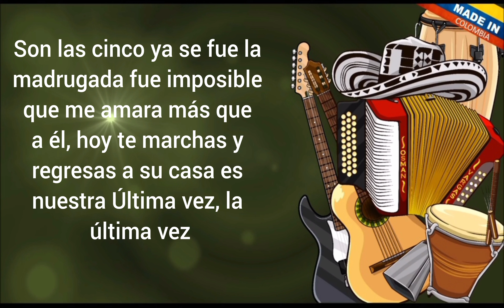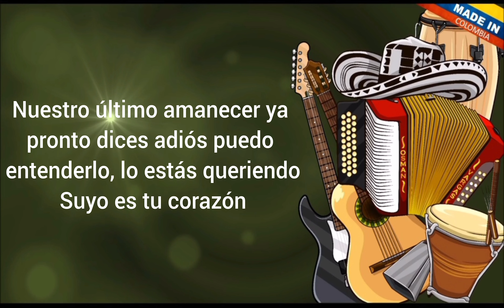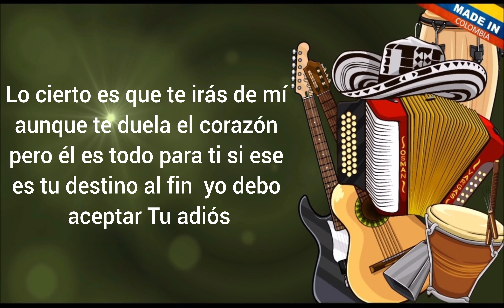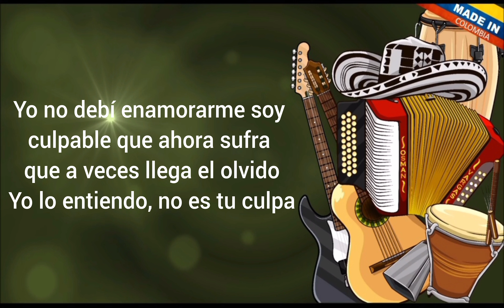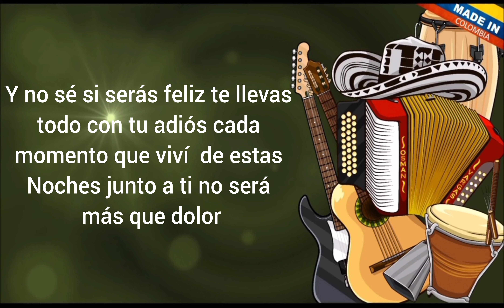NO DEBI ENAMORARME - MIGUEL MORALES (KARAOKE)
déjame en los comentarios que canción vallenata quieres escuchar en karaoke 🎤🎶